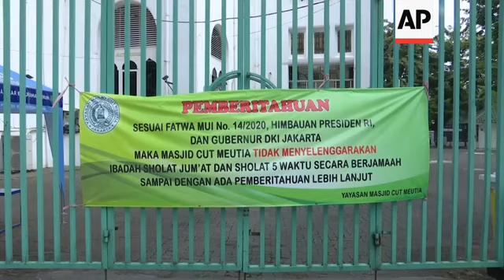Jakarta Muslims prepare for Ramadan under lockdown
(23 Apr 2020) Indonesia, the world’s most populous Muslim-majority nation, extended coronavirus restrictions for a further month on Thursday as the nation approaches Ramadan.
The holy month is due to begin with the new moon on Thursday evening.
The government announced it was extending the measures until May 22 as an attempt to curb the spread of the coronavirus in the capital Jakarta and across the country.
Shops and mosques remain closed while the government urged people to stay and pray at home.
Open-air markets were almost empty.
The effects of the restrictions were being felt by all businesses, especially the traditional markets which often gain a lot of revenue before and during Ramadan.
With the cancellation of traditional communal meals for the poor, large fast-breaking dinners with family and friends and cultural events after sunset, Muslims all around the world find themselves cut off from much of what makes the month special.
For some, especially older adults and people with existing health problems, it can cause more severe illness, including pneumonia, and could lead to death.